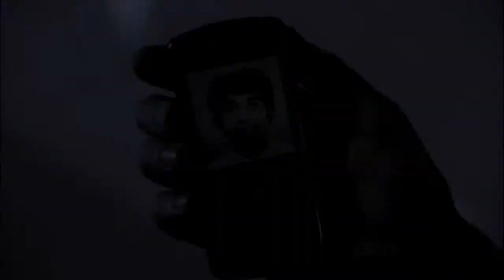Chuck (River Flows in You) - [MESC Round 2]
This is my entry for Multifandom Editing Song Challenge Contest, Round 2.
I had to do a video about a fandom, showing the SADNESS in it, with a given song.
It's a new kind of video to me, because I normally don't use voiceovers, so I'm not really happy about the result... but I hope you'll like it!

Voiceovers:

Sarah: Our relationship was a cover, Bartowski. You were just an assignment.

Chuck: You and me, us... is this ever going anywhere?
Sarah: I'm sorry, Chuck. No.

Chuck: No. I was an assignment and then you fell in love with me.

Chuck: And this is the first thing that I promised myself that I'd do.

Chuck: Sarah, you're the greatest thing ever happened to me.

Chuck: We need to break up.

Chuck: But the more I think about it, the more I realise... that you and I can't never have a future together.

Chuck: I just can't do this anymore. You know?

Sarah: You know... someday you'll forget all about me.
Chuck: I seriously doubt that.

Chuck: So please, remember this house. The family that we were going to raise together, and remember me!

Ellie: And I can't do it anymore.

Alex: We are not gonna get back together.

Alex: I guess he forgot about our plans.
Chuck: I wouldn't say that. I mean, he mentioned that he had a date.
Alex: Well, clearly it's with someone else.

Alex: Clearly you lied to me in a million different ways. You're my hero. But you are not my boyfriend.

Casey: It's not like Ilsa left me empty handed.

Ilsa: I'm sorry, Casey. Goodbye.

Chuck: What's that?
Casey: It's just a cheap little trinket that I used to think meant something.

Sarah: I remember everything about my red test.

Shaw: She was killed by a ring agent five years ago.

Shaw: Sarah, you killed my wife.

Sarah: I killed your wife?

Shaw: No!

Shaw: Did you really think that I'd be okay with that?

Sarah: It was the worst day of my life.

Shaw: Mine too.

Casey: I had a fiancée. And now she thinks I'm dead.

Kathleen: Do I know you?

Chuck: You've got a daughter, Casey.
Casey: You know I made my decision between love and love of country a long time ago. It was the right decision for me.

Morgan: You're fired.
Chuck: What? You're firing me from the Buy More?
Morgan: Buy More? No. I'm firing you as my best friend.

Bryce: Take care of her.
Chuck: Don't... Don't say that. You're not dying! She needs you man, okay?
Bryce: She wasn't gonna come. She...
Chuck: Come on, hold on. Hold on, hold on!

Chuck: You're gonna be okay, okay? I promise.